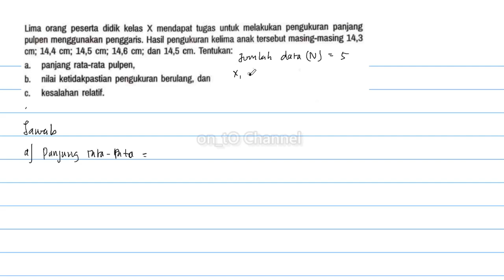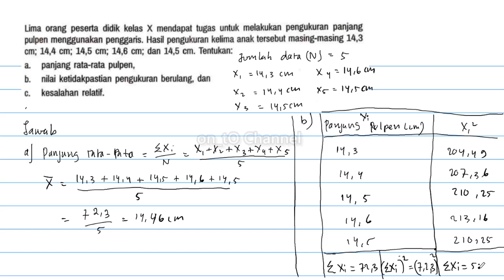Lima orang peserta didik kelas X mendapat tugas untuk melakukan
Lima orang peserta didik kelas X mendapat tugas untuk melakukan pengukuran panjang
 pulpen menggunakan Hasil pengukuran kelima anak tersebut masing-masing 14,3
 cm; 14,4 cm; 14,5 cm; 14,6 cm; dan 14,5 cm. Tentukan:
 a. panjang rata-rata
 b. nilai ketidakpastian pengukuran berulang, dan
 c. kesalahan relatif.